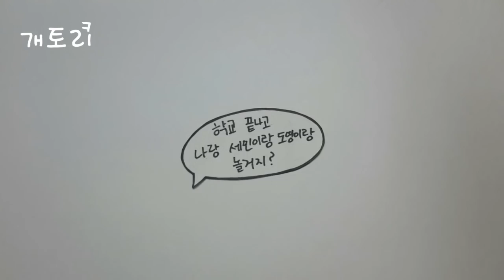스톱모션 장미소년1